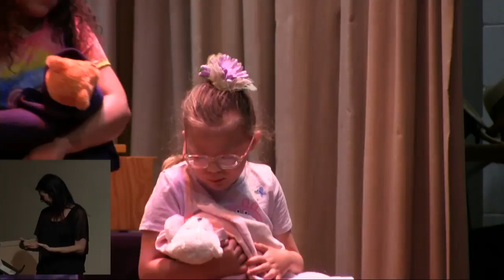Spring Program - FCEE Students 5/11/18